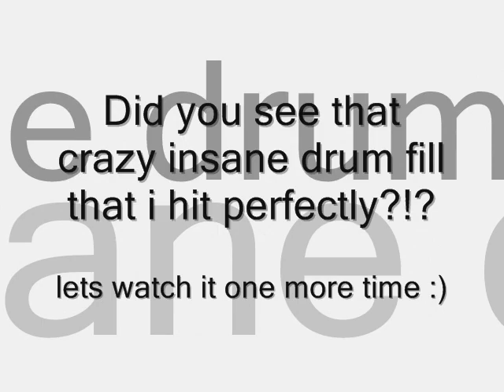Rock Band 2, Expert Drums, Visions! INSANE!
Finally! i just got RB2 maybe 2 weeks ago, and ive been playing through all the songs and this song, though pretty interesting, (it is a screamo song) intreaged me with the insanely hard drum track. i practiced a couple times then decided to record my efforts.

Even though it is a 3star, it took me a long time to get this good at this song so i thought i'de put it up anyway. There is also a little clip at the end that i did on a different run, but it was such an epic clip i had to add it to this video so check it out at the end

Visions - by Abnormality    94,800   3*
My Current score on this song - 142,000   4*